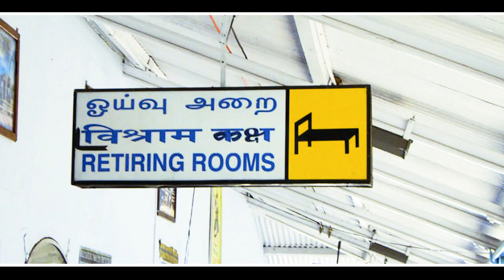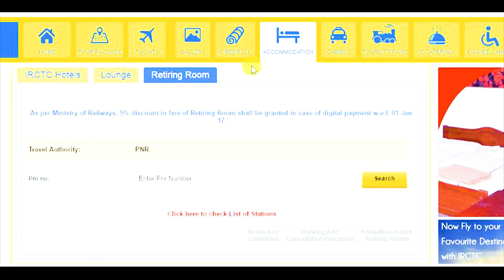Retiring Room || रेलवे स्टेशन में महंगे होटल जैसे रूम मात्र 40 रुपए में || Railway Station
आप सभी ने ट्रेन में सफर किया ही होगा और इस दौरान कई बार हम घंटो-घंटो तक स्टेशन में बैठ के ट्रेन का इंतजार करना पड़ता है। कभी ट्रेन लेट हो जाती है या कुछ यात्री स्टेशन से दूर क्षेत्रों से होने की वजह से जल्दी स्टेशन आ जाते हैं और अपने ट्रेन की प्रतीक्षा करते हैं।ऐसे में कई बार ऐसा लगता है की काश रुकने को बेहतर व्यवस्था मिल जाए, क्योंकि परिवार साथ हो तो बच्चे और बुजुर्गों की सेहत के लिए भी सही सुविधा होना जरूरी होती है। खासतौर पर जब मौसम बेरहम हो जाए तेज गर्मी, तेज ठंड या तेज बरसात के समय में रेलवे स्टेशन में अगर रहने की अच्छी व्यवस्था मिल जाए तो सफर का मजा ही क्या।